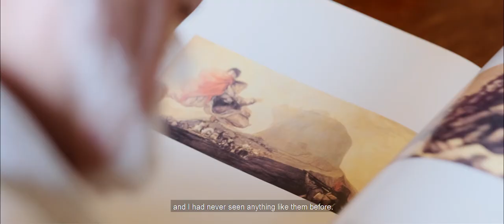Chris Fiddes film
Fiddes is a unique artist with a distinctive artistic approach. His paintings show his response to current affairs and the world around him, whilst his stylistic inspiration comes from more traditional artists and he paints using long established techniques.

Enjoy our film of Chris which explores his inspiration.